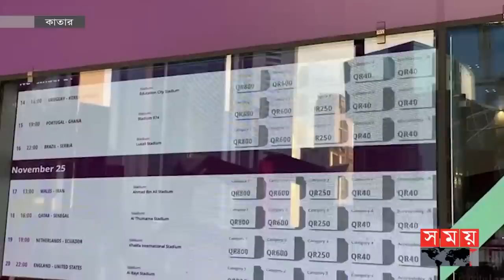হাহাকারের মধ্যেও টিকিট পেয়ে গেল প্রবাসী বাংলাদেশীরা! | FIFA World Cup | Arg vs Mex | Somoy Sports